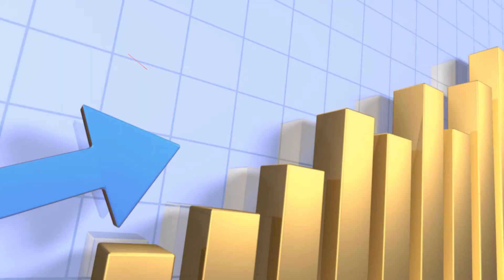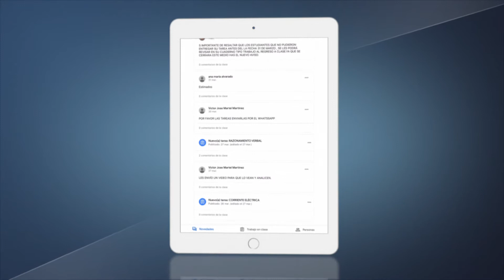COLEGIO HUMBOLDT DE TACNA ERA DIGITAL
HUMBOLDT EN LA ERA DIGITAL
Somos un colegio que SIEMPRE MIRARÁ AL FUTURO, nos reinventaremos siempre. En esta nueva etapa, estamos aplicando LAS NUEVAS TENDENCIAS EN EDUCACIÓN DIGITAL, VIVIMOS Y SENTIMOS los RETOS como OPORTUNIDADES ÚNICAS para desarrollar nuevas perspectivas de vanguardia. Hemos adquirido y COMPRADO las mejores plataformas PREMIUM para nuestros alumnos y así garantizar el correcto aprendizaje.

OBTENIENDO NUEVAS VENTAJAS COMPETITIVAS: ✓ Interacción permanente entre docentes y alumnos ✓ Sesiones con audio y video en vivo ✓ Retroalimentación continua por el alumno ✓ Tiempo ilimitado por clase ✓ Privacidad de las evaluaciones y trabajos presentados ✓ Comunicación directa entre docente y alumno ✓ Fomento de la responsabilidad y la autonomía. ✓ Acceso personalizado ✓ Flexibilidad ✓ Acceso con diferentes dispositivos (con celulares, Tablet y computadoras) ✓ Sin barreras geográficas Más de 28 años de experiencia en educación nos respaldan, obteniendo siempre logros nacionales e internacionales, reconocidos por universidades de prestigio como la Pontificia Universidad Católica de Lima, Universidad Cayetano Heredia, Universidad Peruana de Ciencias Aplicadas, Universidad de Cambridge, entre otras. Estimado padre de familia, invierta en una educación de CALIDAD Y CON GARANTÍA. Te invitamos a tener la oportunidad de acompañarnos y ver la verdadera transformación educativa con resultados.

"Humboldt en la era digital. Alcanzando el futuro”.
✨¡ESTAMOS AQUÍ! ✨ 👍